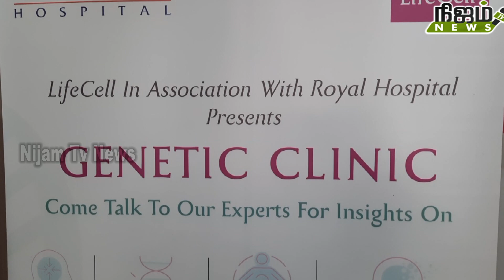நெல்லையில் முதன்முறையாக மரபணு நோய் கிளினிக்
நெல்லையில் முதன்முறையாக மரபணு நோய் கிளினிக் பாளையங்கோட்டை NGO - A காலனியில் அமைந்துள்ள ராயல் மருத்துவமனையில்  திறந்து வைக்கப்பட்டது. சிறப்பு விருந்தினராக  நெல்லை மேயர்  சரவணன் கலந்துகொண்டு மரபணு கிளீனிக்கை திறந்து வைத்தார். ராயல் மருத்துவமனை நிறுவனர் மருத்துவர் செய்யது இப்ராஹிம்  வரவேற்புரை ஆற்றினார். லைப் செல் இன்டர்நேஷனல் பிரைவேட் லிமிடெட் மரபியல் மருத்துவர் அலக் ரெஜினால்டு ஏரல் கோரிலா மரபியல் நோய்கள் குறித்தும் அதை கண்டறிதல் குறித்தும் விளக்கினார். மரபியல் ஆலோசகர்  ஸ்ரேயா சதீஷ் மரபியல் நோய் உள்ள பெற்றோர்களுக்கும் நோயாளிகளுக்கும் அந்த நோயைப் பற்றி அறிந்து கொள்வதின் அவசியத்தை பற்றி பேசினார். இவ்விழாவில் லைப் செல் இன்டர்நேஷனல் பிரைவேட் லிமிடெட் நிறுவன ஊழியர்கள், மருத்துவர் தீபக்,முகமது உசேன் அபுபக்கர் , ஜிஷ்ணு மற்றும் சாம் தாமஸ் ஆகியோர் கலந்து கொண்டனர். இவ்விழாவில் ராயல் மருத்துவமனை ஊழியர்களும் பொதுமக்களும் கலந்து கொண்டனர். ராயல் மருத்துவமனையில் மரபணு கிளினிக் அமைந்திருப்பது தென்மாவட்ட மக்களுக்கு மிகுந்த பயனுள்ளதாக அமையும். மரபியல் நோய் சார்ந்த பிரச்சினைகளை கண்டறிந்து சிகிச்சை பெறவும் ஆலோசனை பெறவும் ராயல் மருத்துவமனையில் அமைந்துள்ள மரபணு கிளினிக் பேருதவியாக இருக்கும் என்பதனை மருத்துவர்  செய்யது இப்ராஹிம் கூறினார்.